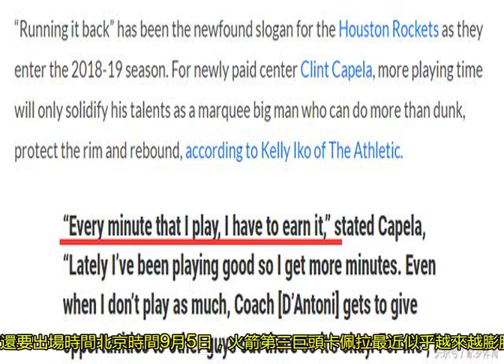火箭面臨巨大難題，9000萬神塔再次逼宮，不僅要地位還要出場時間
今日接受休城本地著名記者Kelly-Iko采訪時，卡皇公開通知球隊，希望新賽季他的出場時間能夠增加，至少要比上賽季更多。